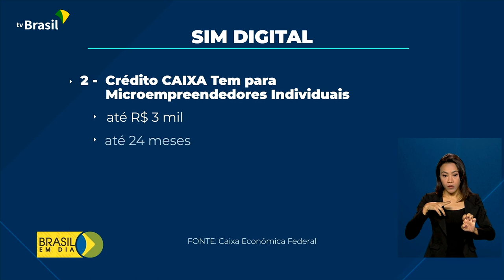Economia | SIM Digital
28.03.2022 - Começa a funcionar hoje o SIM Digital. O programa quer simplificar o acesso ao crédito e ajudar na geração de trabalho e renda. A expectativa é atender 4,5 milhões de empreendedores.